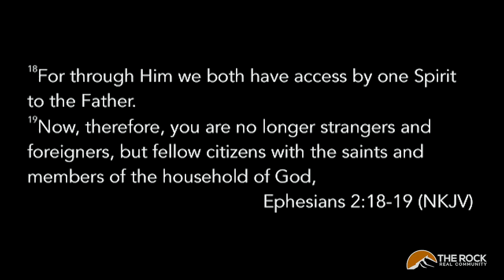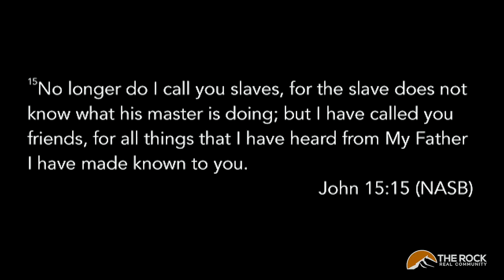03.03.19 11AM - Brian Fenimore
Special guest Brian Fenimore continues our series.